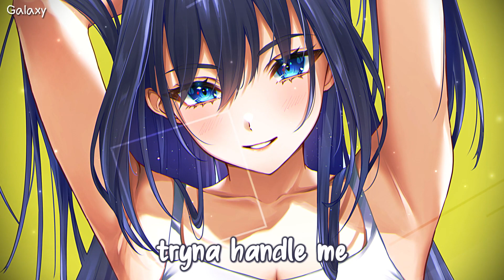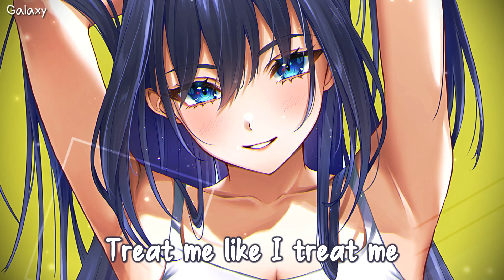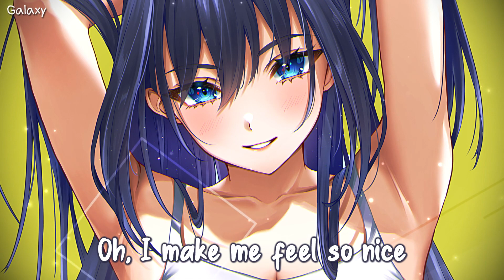「Nightcore」→ Treat Me - (Lyrics)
♞⚏⚏⚏⚏⚏⚏⚏⚏   BE GUARDIAN  ⚏⚏⚏⚏⚏⚏⚏⚏♞
 ⚏⚏⚏⚏⚏⚏⚏ ⧐ SONG INFORMATION ⧏ ⚏⚏⚏⚏⚏⚏⚏
▹ Song ▸ Treat Me
▹ Artist(s) ▸ Chlöe

★ and me!